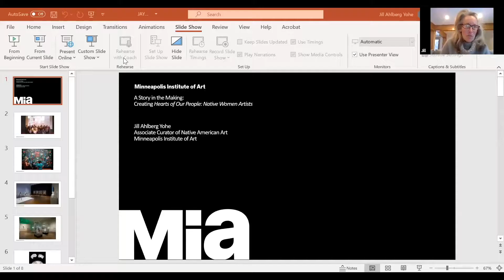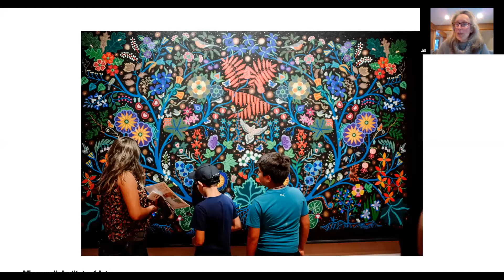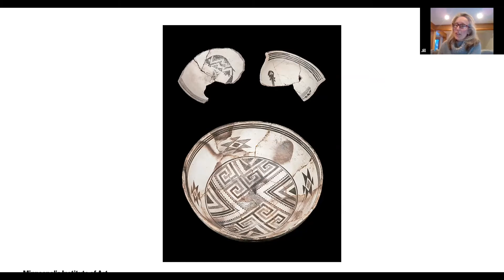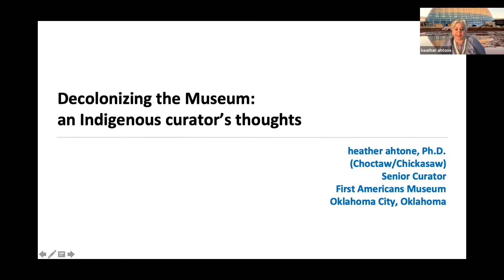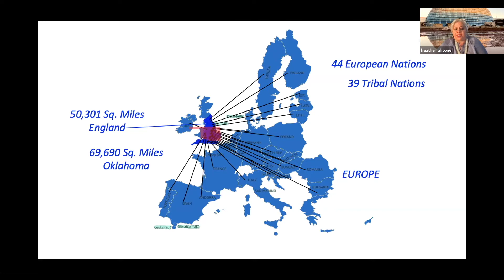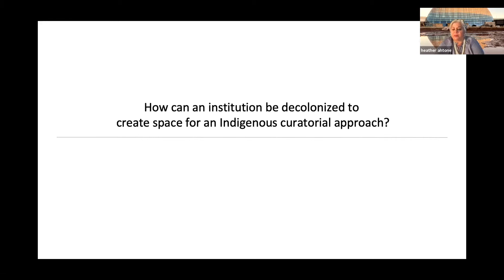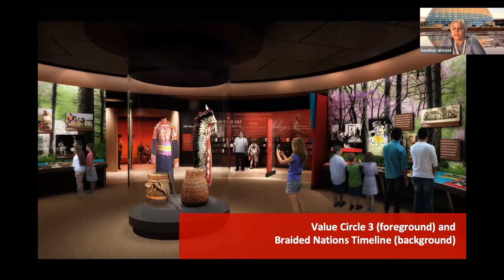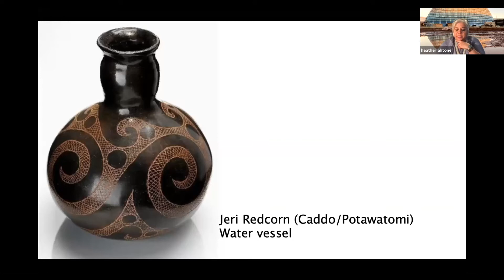Lecture — Indigenous Arts in Transition Seminar (Jill Ahlberg Yohe & heather ahtone)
February 3, 2021 | Jill Ahlberg Yohe, Minneapolis Institute of Art, “A Story in the Making: Creating Hearts of Our People: Native Women Artists” | heather ahtone, First Americans Museum, “Decolonizing the Museum: An Indigenous Curator’s Thoughts” |